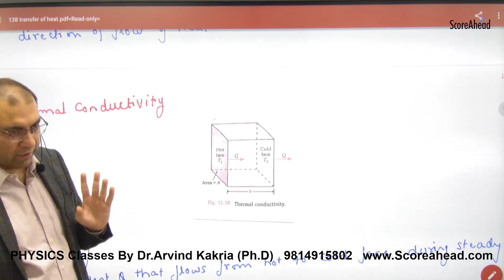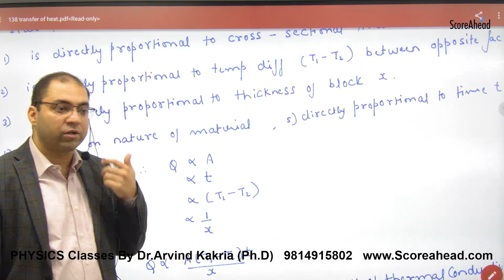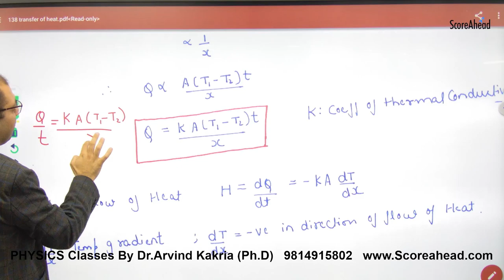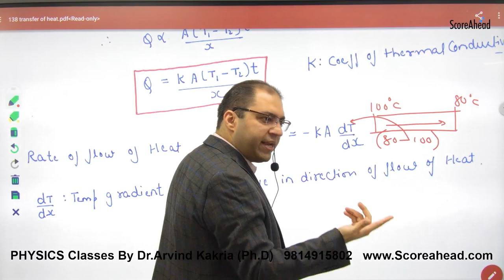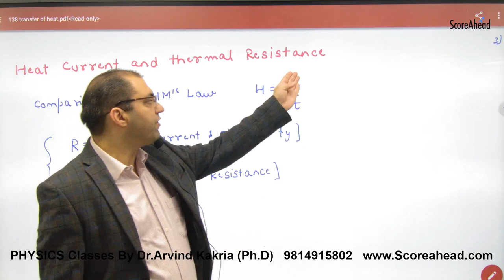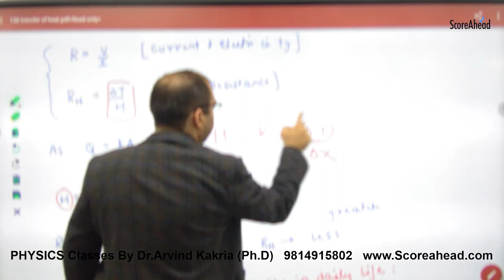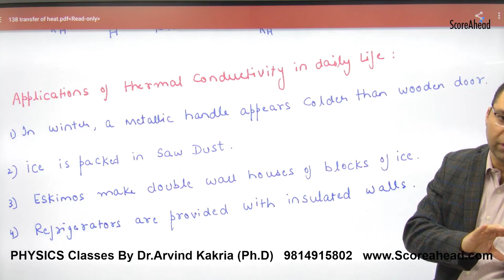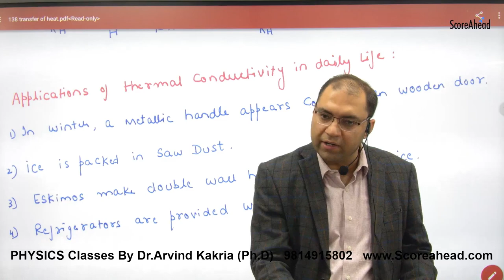297 Thermal Conductivity